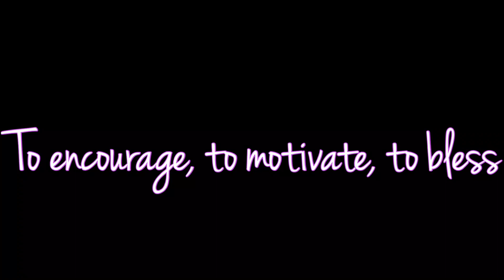When You Believe [FEAT.EVERYONE]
During this time of circuit breaker, I called a few of my musician friends to form this virtual orchestra. Thanks to everyone who has helped me throughout this process and we hope that you stay strong, stay motivated and stay healthy during this period. Hope that our music has blessed you :) have a blessed day !!

Flute - Francis
Clarinet - Kamran, (Weona)
Horn - Theophilus
Drums - Nathan
Piano - Lisa, Tay Yong
Harp - Kimberly
Electric Bass - Timothy
Violins - Clarisse, Patrick, (Rachel), (Kiersten)
Viola - Shannon, (Claudia)
Cello - Gladys
Double Bass - Jonathan
Soprano - Yi Xuan, Hui Min
Alto - Natalie, Sherry
Tenor - Rayston
Bass - Rayston, (Chee An)

Bracketed names painstakingly recorded and sent to me but were not included in the final cut due to technical issues.

Hebrew Lyrcs:
I will sing to the Lord for He has triumphed gloriously